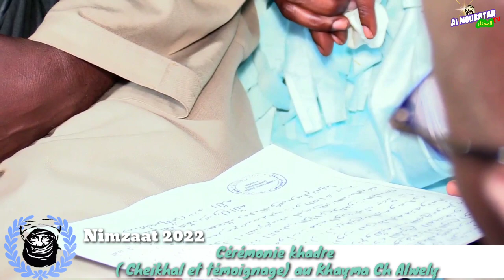Cérémonie de Cheikhal et témoignage "Nimzaat au khayma Cherif Alwely Mané Ndiaye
Nimzaat 2022